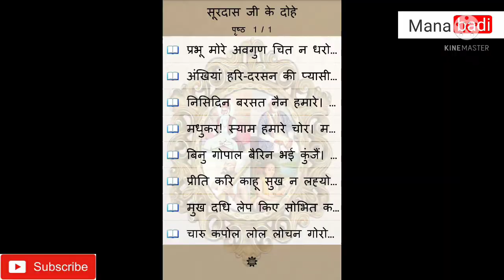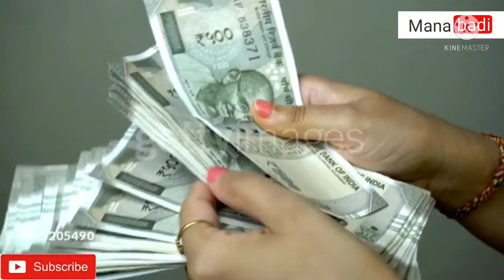Who owns this land?-Dr.B.R.Ambedkar in telugu